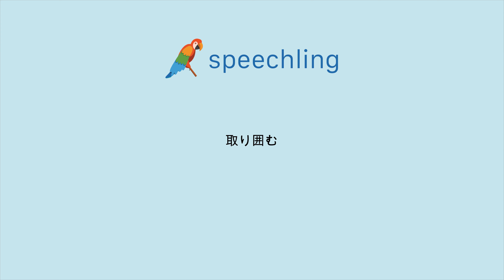How to say "Surround" in Japanese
Male Voice:
取り囲む

Female Voice:
取り囲む

Male Voice Translation:
Surround

Female Voice Translation:
Surround